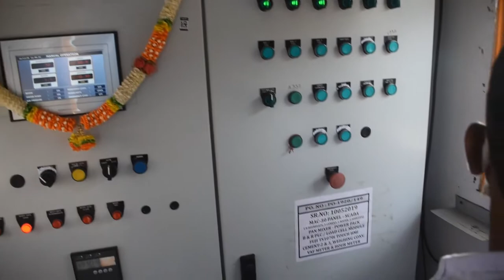RMC Plant Tour(visit) / how rmc plant work ?